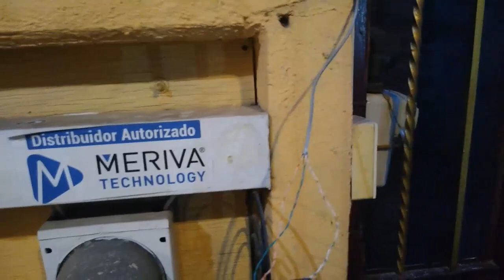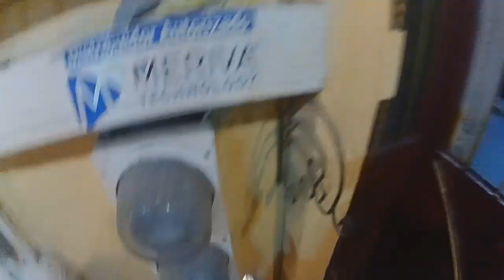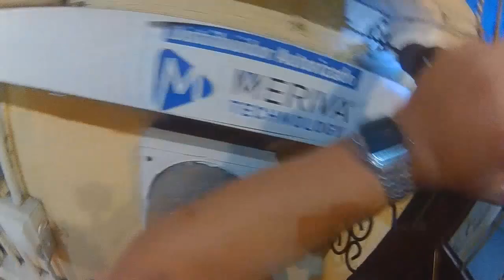CONECTANDO MICROFONO TTMIC-100 A UN DVR HIKVISION